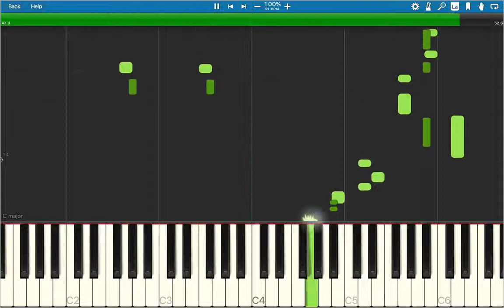Sister Sadie - Horace Silver - Jazz Standard - Piano Tutorial (Synthesia)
When a transcription is done, I’ll upload the Synthesia tutorial on my channel, all files will also be available for download for all my Patreons!